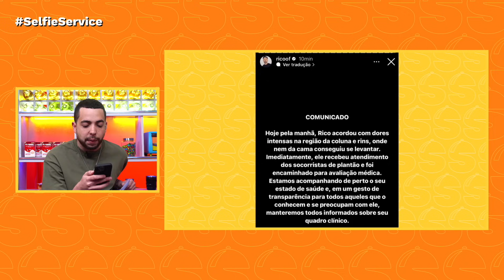ÉRIKA SCHNEIDER REVÊ BRIGA COM RICO E MANDA RECADO PARA O AMIGO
Érika Schneider saiu cedo da Fazenda 13, mas viu seu melhor amigo Rico Melquiades conquistar a edição. Ela mandou um recado para ele, que passou mal e precisou ser internado.

Convidadas
Drika Marinho - @drikamarinho
Érika Schneider - @erikaschneider